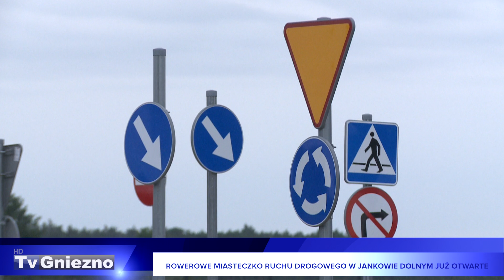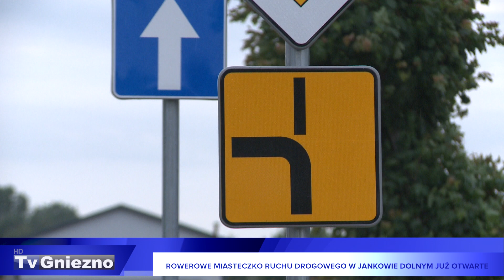Rowerowe Miasteczko Ruchu Drogowego w Jankowie Dolnym już otwarte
Szkoła Podstawowa z Jankowa Dolnego ma już swoje rowerowe miasteczko ruchu drogowego. Gmina Gniezno pochwaliła się inwestycją przy okazji egzaminu na kartę rowerową, który przeprowadzano wśród grupy 41 czwartoklasistów.